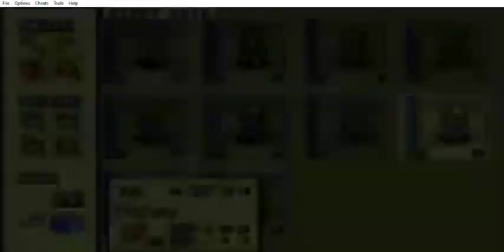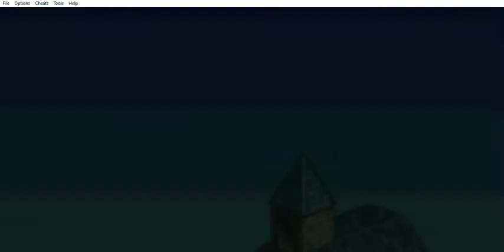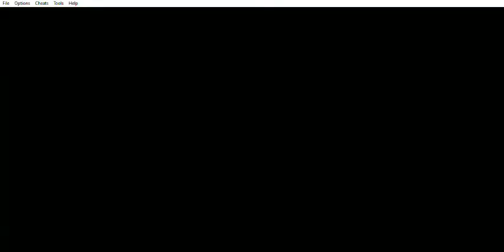Tactics Ogre: The Knight of Lodis (Route B) - Sufrir - Parte 1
Tactics Ogre: The Knight of Lodis (Route B) (GBA) - Sufrir ​​- Parte 1
Este capítulo abarca la primera parte del capítulo Sufrir